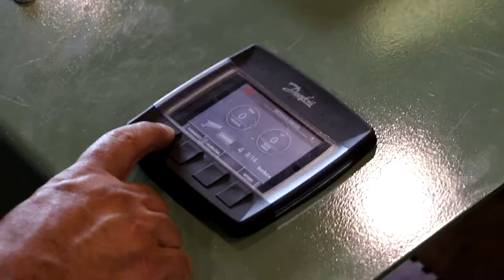Beam Cambering Machine BayLynx Camber Cat stabilized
The Cambercat is specially designed to induce permanent camber into wide flange, channel, and tubular beams. Its electric motor powered hydraulic system delivers up to - - -  tons of force to bend steel beams as large as - - - (Grade --) without heat.  Adjustable guides and supports are provided to readily accept a wide range of depths and widths.

The machine is designed for ease and speed of operation and is totally self contained so that it may be moved and stored when not in use.  All mechanical and hydraulic components are standard items, and parts service are readily available nationwide.

The unit is provided complete with pressure relief valve, return line filter, sump strainer, glycerin filled pressure gauge, reservoir sight glass, breather cap, control valves, and on/off switch.